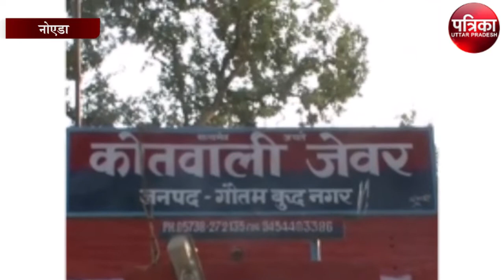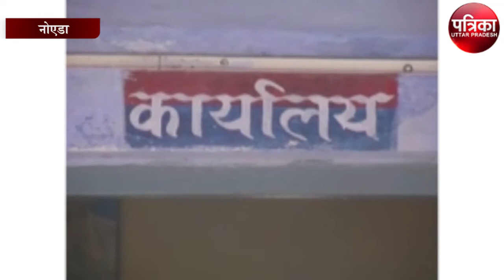संपत्ति को लेकर हुए विवाद से नाराज बेटे ने पिता को मारी गोली